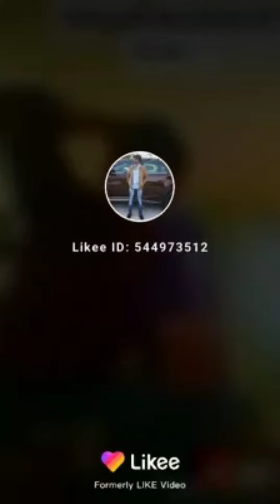@{}|| The king is back with another pack ||{}@